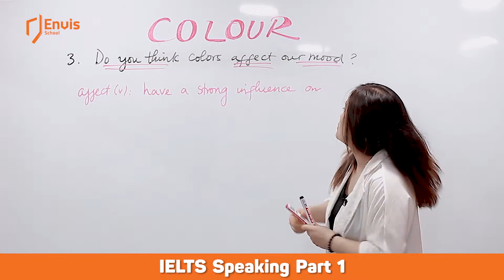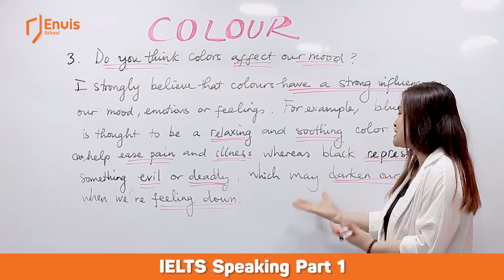[Bài 13] Chủ đề “Colour” trong IELTS Speaking part 1 | ENVIS School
Bài số 13- Chủ đề “Colour” trong IELTS Speaking part 1.

Đây là chuỗi bài giảng hướng dẫn chuẩn bị từ vựng, cách thức trả lời các chủ đề thường gặp trong IELTS Speaking part 1 của cô Camellia Trà My và ENVIS School.

Chuỗi bài giảng bao gồm 30 bài tương ứng với 30 chủ đề thú vị trong phần thi IELTS Speaking part 1.

Cùng tham gia và chuẩn bị tốt cho kỳ thi sắp tới nhé!!